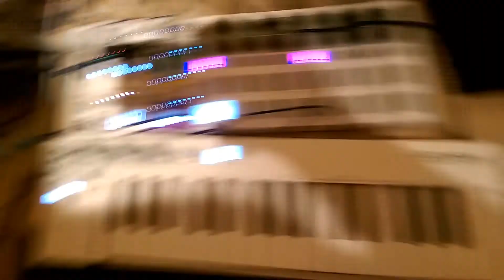1-hand demo dpo, rings melody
Demo sequenced by keystep, beatstep and grids